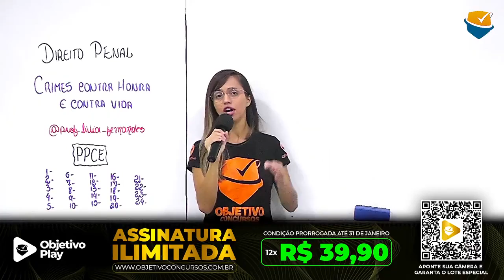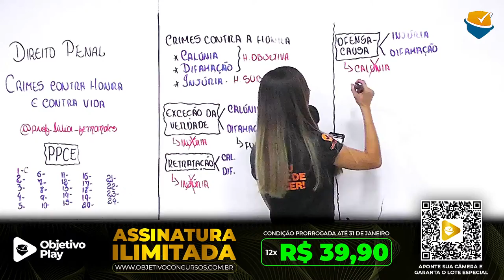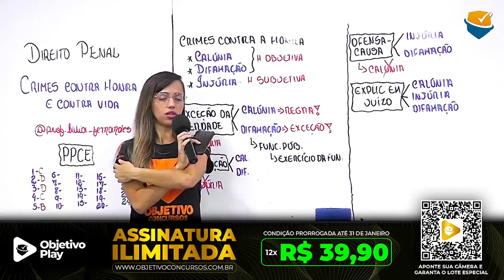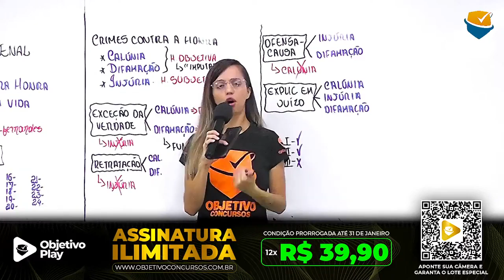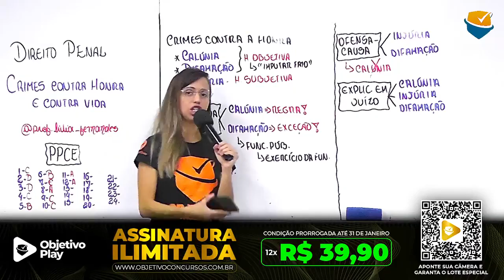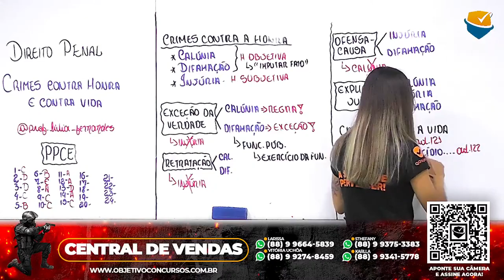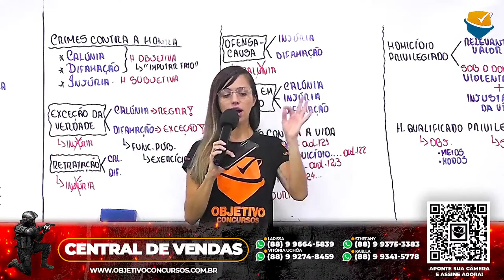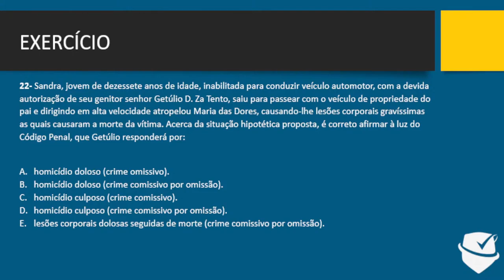ESQUENTA BLOQUINHO OBJETIVO PMPB | Dir. Penal - Profª. Lívia Fernandes. Objetivo Concursos.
Obs. As tarjetas e promoções anunciadas durante a aula não estão mais válidas por se tratar de uma reprise.

Sua aprovação depende de organização, esforço e disciplina. Sabendo disso, nada melhor que aprender com quem realmente entende do assunto. Assim como você, nossos professores tiveram que fazer vários sacrifícios durante o processo para conquistar a tão sonhada aprovação e estão aqui para facilitar sua jornada em busca do cargo público.

Nesse evento você irá imergir em uma MEGA AULA com a professora LÍVIA FERNANDES e irá aprender de vez tudo sobre DIREITO PENAL.

Não perca tempo! Estude com quem é especialista no assunto! Venha fazer parte do MAIOR PREPARATÓRIO PARA CONCURSOS PÚBLICOS DO NORDESTE!

Consultores:
É só chamar no número (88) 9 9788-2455  WhatsApp

Conheça o QObjetivo nossa plataforma de QUESTÕES e correção de REDAÇÕES.

"Nosso OBJETIVO é sua aprovação."